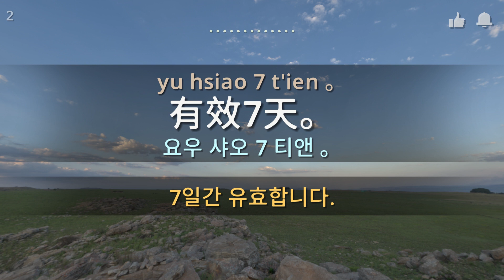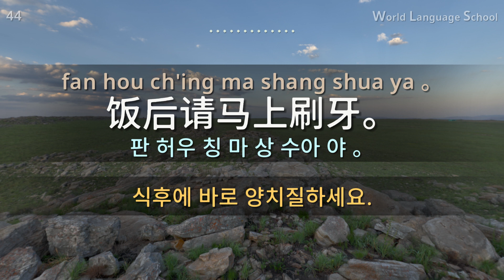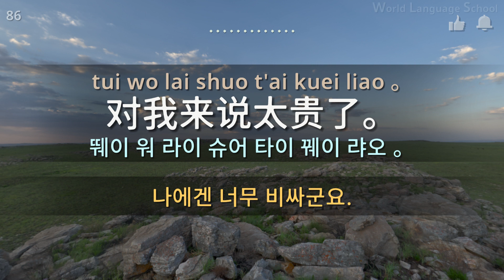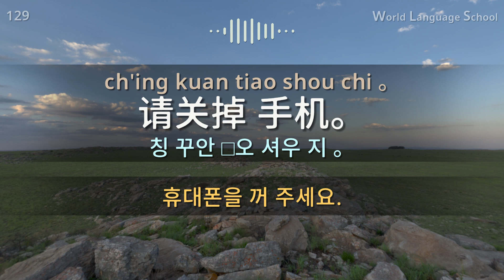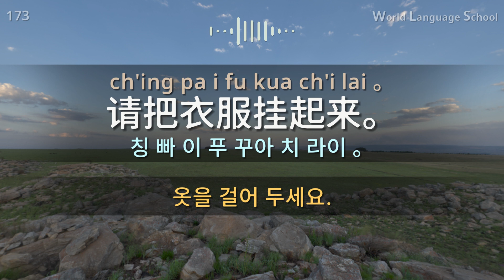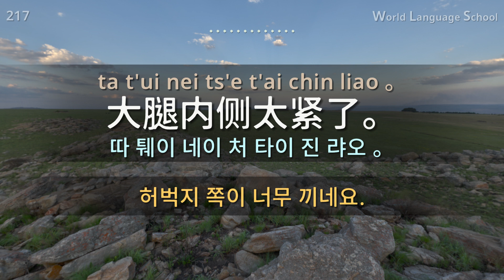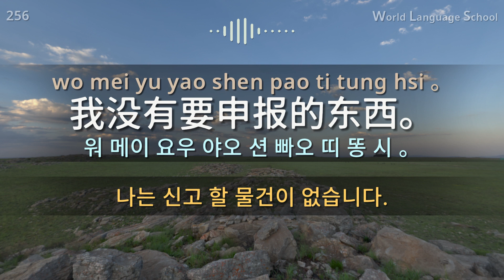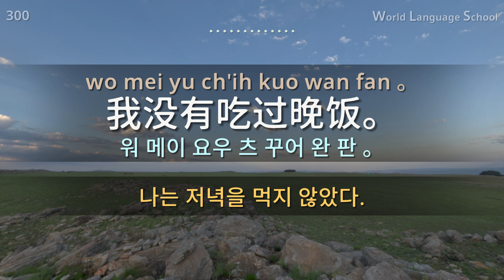중국어 / Type [F] F F M M [Section 03] 여행(식당, 교통, 쇼핑, 호텔, 공항) / 짧고 쉬운 300문장 연속듣기 / 원어민 남,여 음성 듣기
중국어 / Type [F] F F M M [Section 03] 여행(식당, 교통, 쇼핑, 호텔, 공항) / 짧고 쉬운 300문장 연속듣기 / 원어민 남,여 음성 듣기 / 중국어 동영상과 음성을 보고 들으면서 크게 따라 읽어보세요!

안녕하세요.
외국어를 배우는 과정에서 ‘듣기’는 모든 언어 학습의 기초이고, 꼭 해야만 하는 필수 과정입니다.

저절로 암기 되는 무의식 암기 법!
원어민 음성을 여러 회 반복 청취함으로써, 학습한 문장들이 저절로 머리에 남아있게 됩니다.
동영상과 음성을 보고 들으면서 크게 따라 읽어보세요!
현지인이 가장 많이 쓰는 필수 문장 선별하였습니다.
 체계적으로 쉽고 빠르게 배울 수 있도록 앞으로 계속 새로운 시리즈를 만들겠습니다.
 감사합니다.

 [Types]
Pronunciation from a native.
Female : F
Male voice : M

감사합니다.